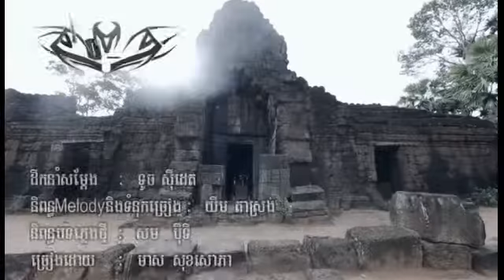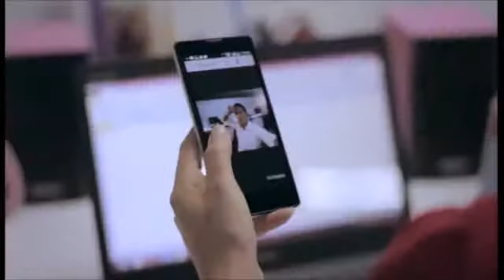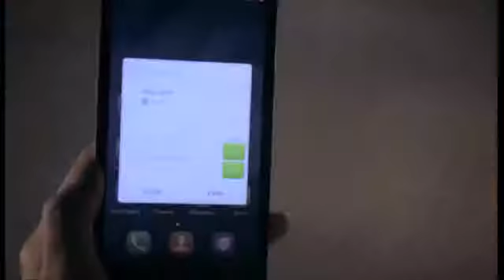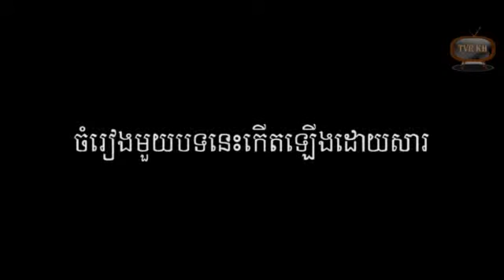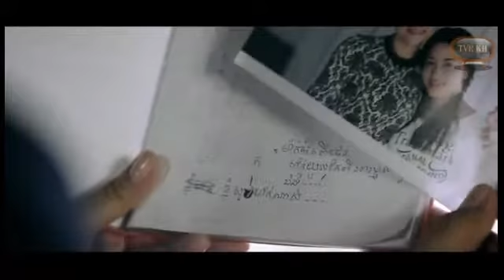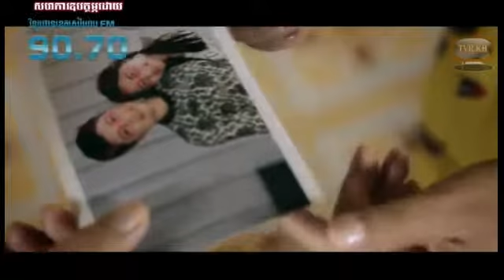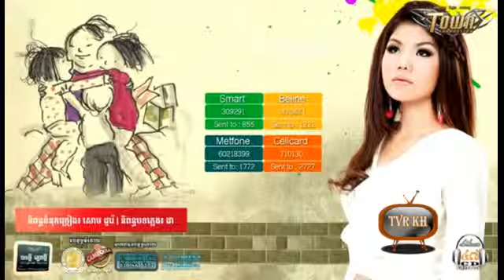Besdong Bat Knea Meas soksophea បេះដូងបាត់គ្នា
Meas soksophea Besdong Bat Knea Khmer song ,បេះដូងបាត់គ្នា, sneaha artkombang,ler lok nis knhom srolanh mak knhom jeang ke